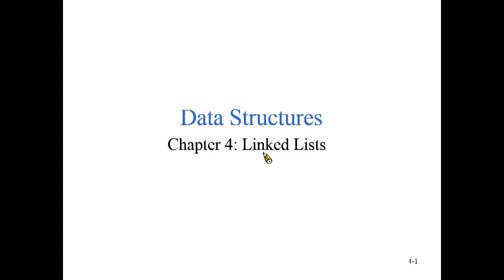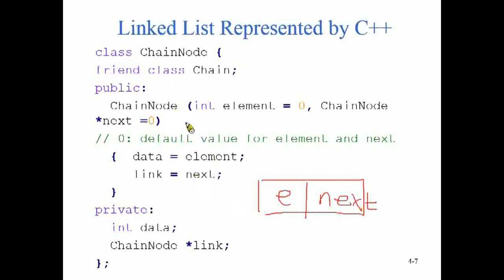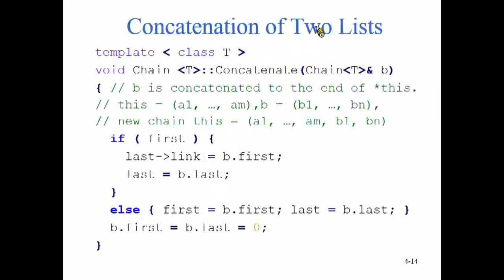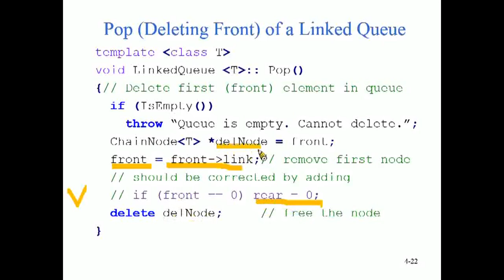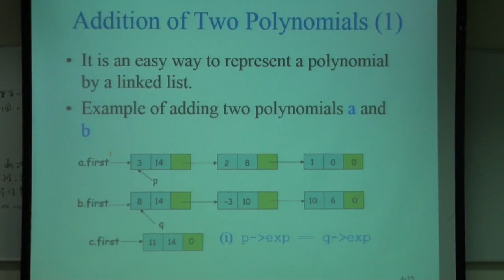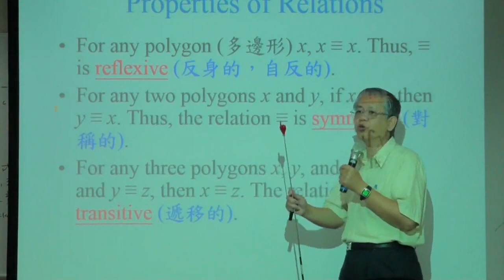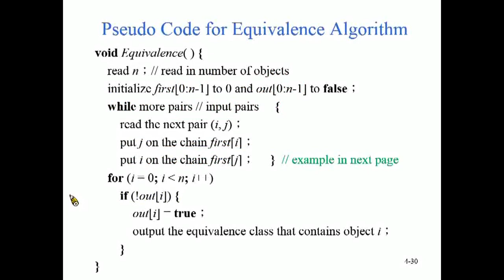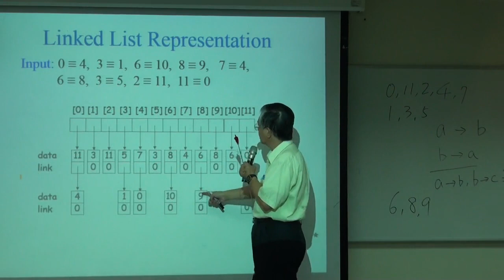資料結構99 ch9 1